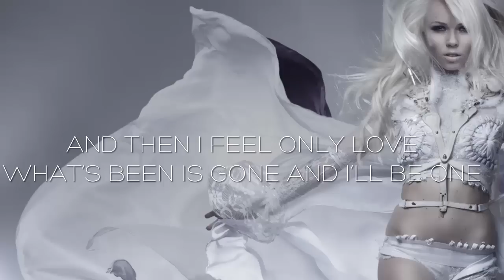tyDi Feat. Kerli - Stardust (Lyrics Video)